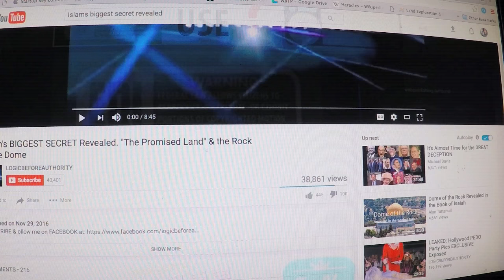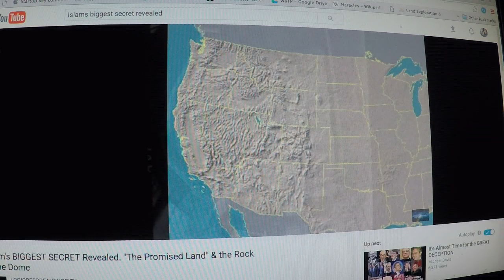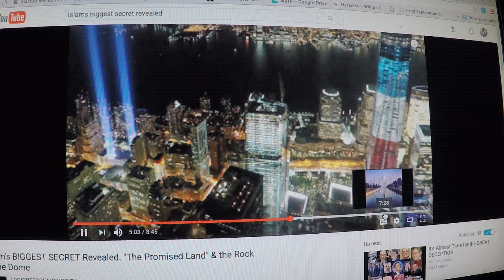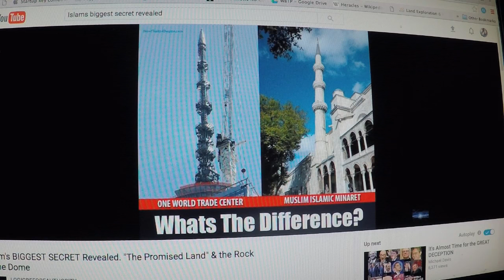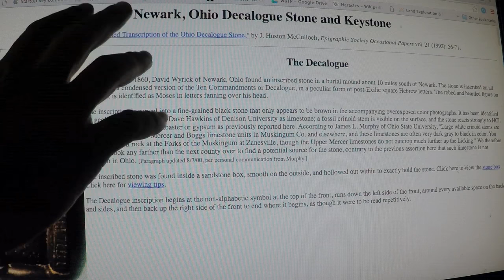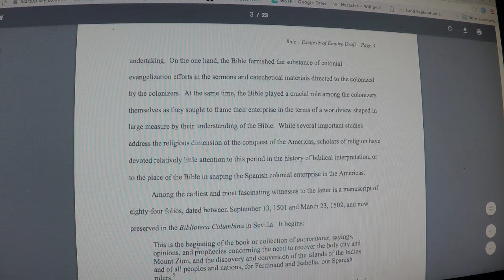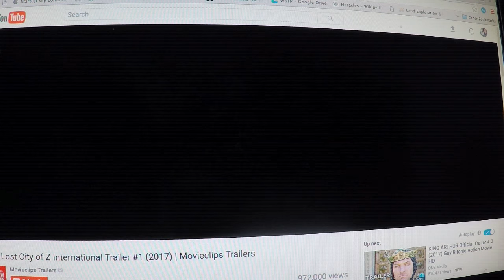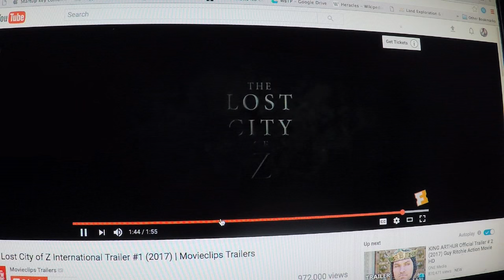Dome Of The Rock Shows Map Location, Biblical Holy Lands In The West Coast Of America. Old World